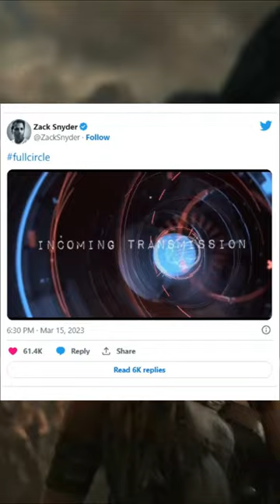Zack Snyder Justice League 2 & 3 Announcement Leaked 🔥🔥justiceleague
Did Zack Snyder Just Announced Justice League 2 & 3 😱🔥justiceleague